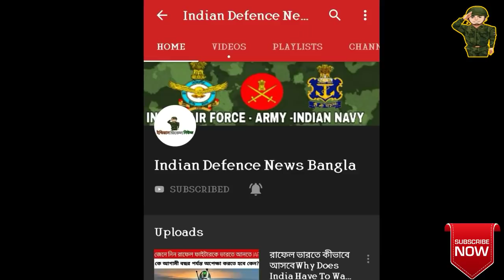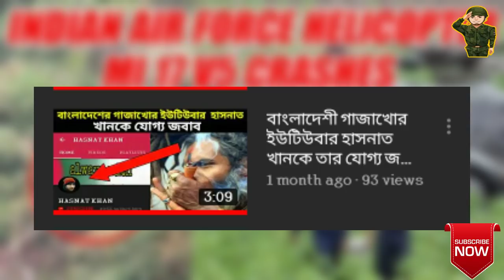ভারত হতে চলেছে মিসাইল প্রুভ দেশ! Indian Air defense system | Akash,s-400,BMD,Prithvi,Spyder,QRSAM,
📝ABOUT :

This video shares all about DRDO Air Defence Systems - How Good Is Indian Air Defence Systems - Indian Future Air Defence System - India Multi Layered Air Defence System | India S400 System - India Ballistic Missile Defence System - India Akash Missile - India PAD & AAD Missile